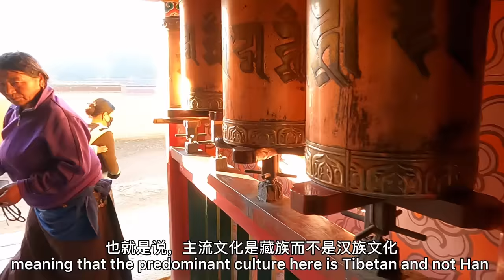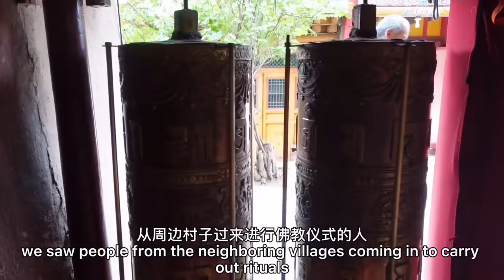MY NEW FAVORITE PLACE IN CHINA 😍 这里是我在中国的最喜欢的地方了🤩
Welcome to Labrang Monastery, home to over 1000 monks! Buddhism is a central part of Tibetan culture and you can see the devotion of everyday people all over this place. ☸️